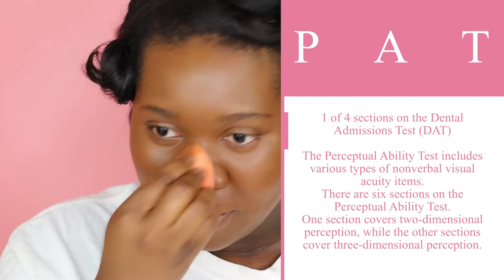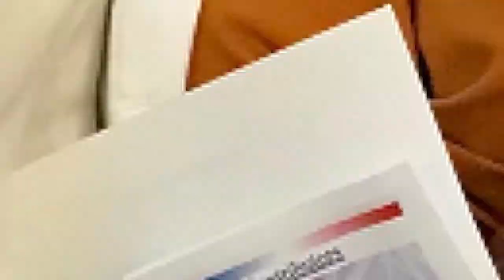GET READY WITH ME FOR MY WHITE COAT CEREMONY! DoctorBae | RITA OKOLO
Welcome and welcome back! I missed y'all and I'm so sorry for the lag in video uploads but this video (filmed 2 months ago lmao) will explain why I've been absent and what I've been up to. 2018 has been one of the best and busiest years for me but I am incredibly excited to share with you all that I am back in school again (Yay!). I am back at Howard University, this time in pursuit of my DDS degree (Doctor of Dental Surgery).

I look forward to sharing more of my journey with you all and I want to thank you for your love and support during this transition. I also want to welcome all our new subbies to the fam! Thank you for seeing something in my channel worth joining XOXO

P R E V I O U S   U P L O A D S:

My name is Rita Okolo, a  makeup artist and fellow beauty enthusiast. As a woman of color, I stand for representation and inclusion in the beauty space. I am here to bring you great makeup looks, good laughs and honest reviews and updates in the beauty world. What are you waiting for?! Stay blessed and stay Golden.